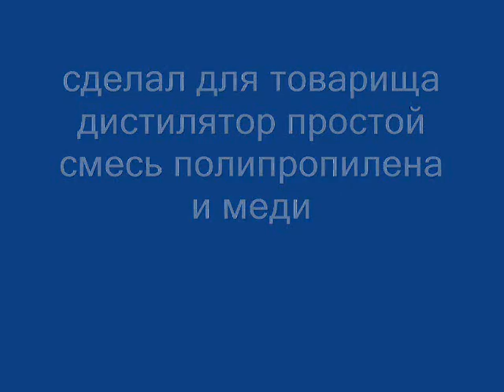Самогонный аппарат или Бражная колонна своими руками.Как сделать самогонный аппарат из того что есть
Как сделать самогонный аппарат хорошего качества за не большие деньги своими руками.
не большая но отличная колонна.